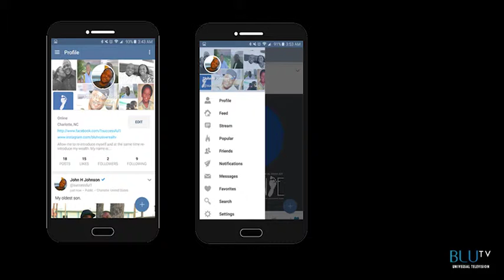Journye Social Network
Journye is a social network that bring people and groups from all over the world together and helps them communicate comfortably and efficiently. You can message your friends and see what's new in their lives, watch movies and videos, share photos and listen to music. Meet amazing new people who has the same interest as you. Share your journey that you've experienced throughout life with pictures and YouTube videos. Journye is designed for the people you love, keeping your best friends and family close and in mind. Available for Android